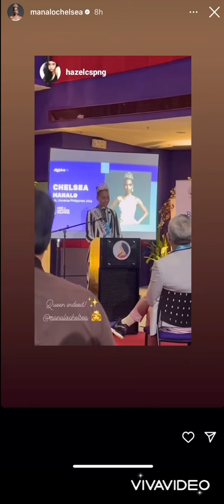Queen Chelsea Manalo on her Recent Life Story Happening | Miss Universe Philippine 2024